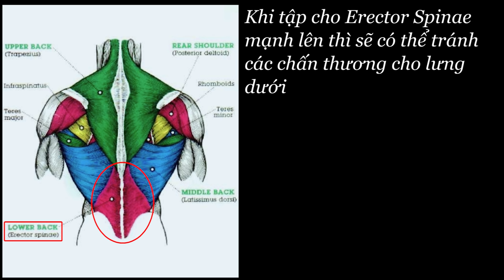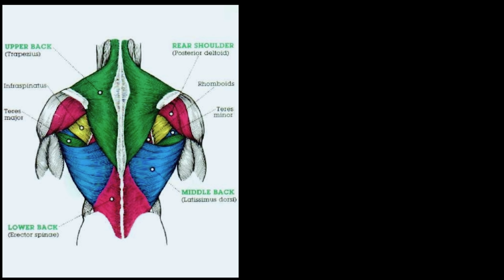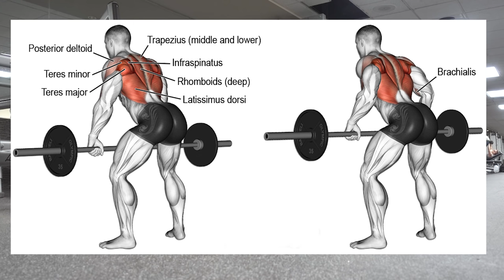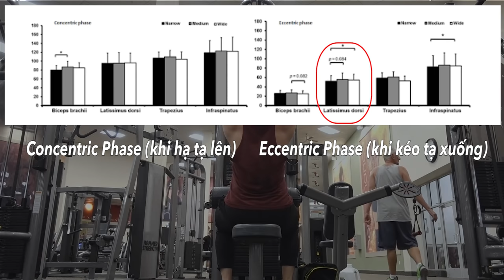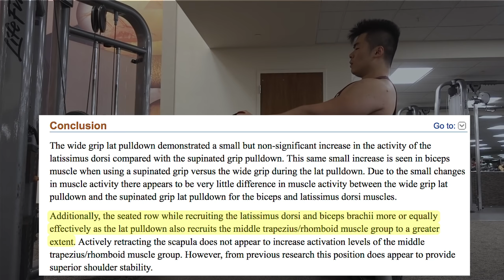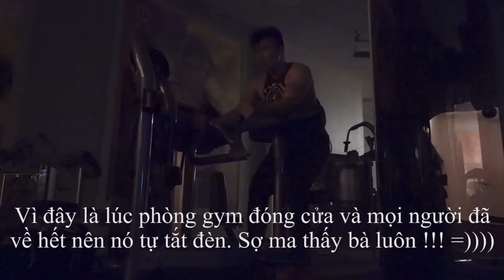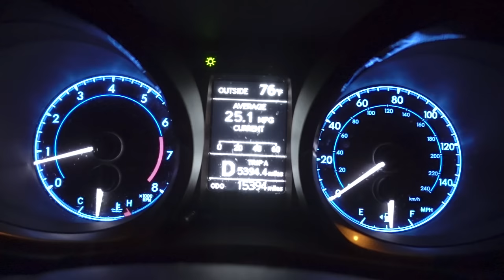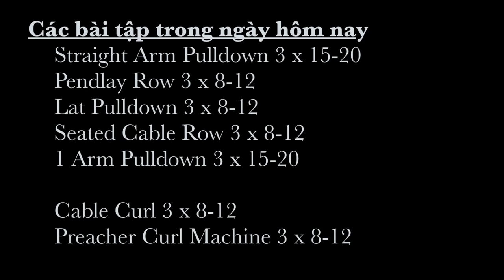CÁCH TẬP LƯNG XÔ HIỆU QUẢ VÀ KHOA HỌC CHO NGƯỜI MỚI TẬP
- Đây là một video hướng dẫn các bạn cách tập lựng và xô một cách hiệu quả nhất và khoa học nhất cho các bạn mới tập.

Có gì cần chỉnh sửa hoặc cái gì mà các bạn muốn mình nói trong video thì comment ở phía dưới.